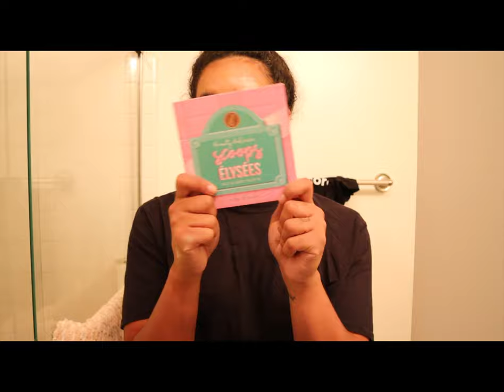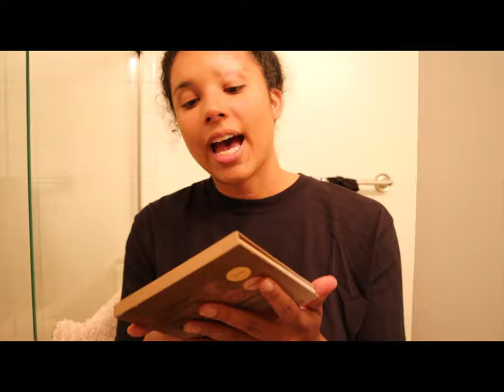Glow up w/ me! ( Getting ready w me & Brazilian Blow out)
FOLLOW Me AROUND:
Alexa's Instagram: @_alexaraine